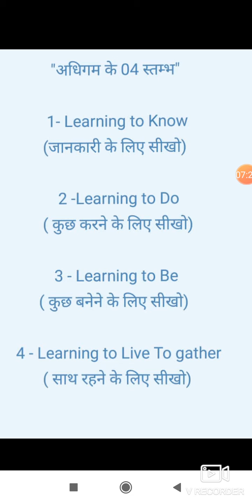अधिगम के स्तम्भ